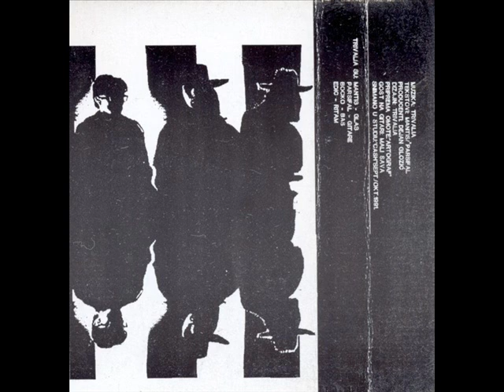Trivalia - U Sobi 80's (Serbia Goth Rock)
Cult Serbian 80's and early 90's Goth Rock and later Industrial Rock band from Niš!For fans of Sisters Of Mercy and Fields of the Nephilim!